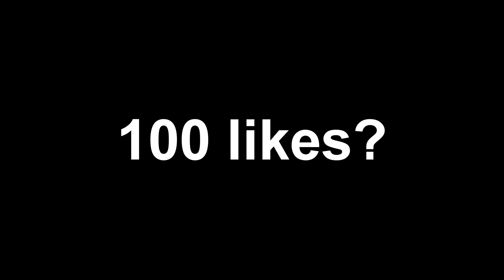TRANSFORMICE FIRST PROS #19 50/100 MICE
➫F.A.Q

Grabador: OBS

➫-Ping?
-40-70

-Add?

-Inv tribe?
-Yes